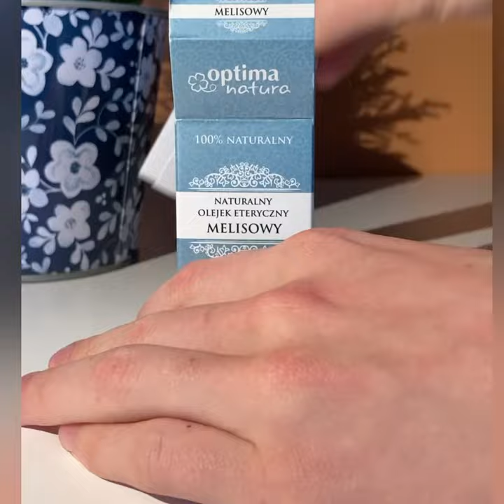ASMR Korg Volca Sample Live Bath Oil Unboxing Lo-Fi Minimal House Set